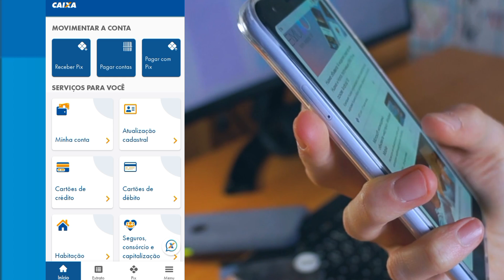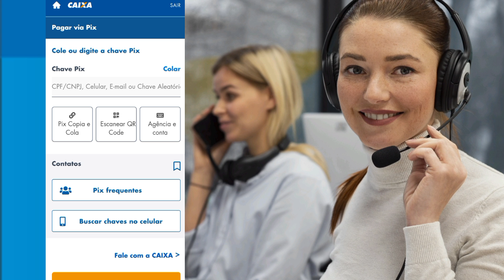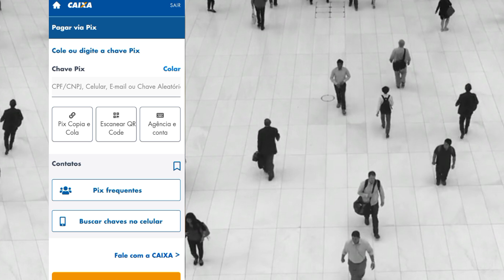Pix BLOQUEADO ou CANCELADO caixa econômica - Como RESOLVER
Pix cancelado - Pix Bloqueado como resolver